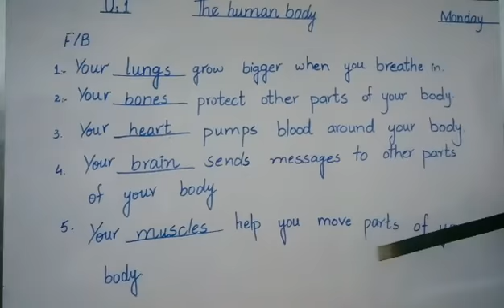Grade 2 (404) Science lecture 5